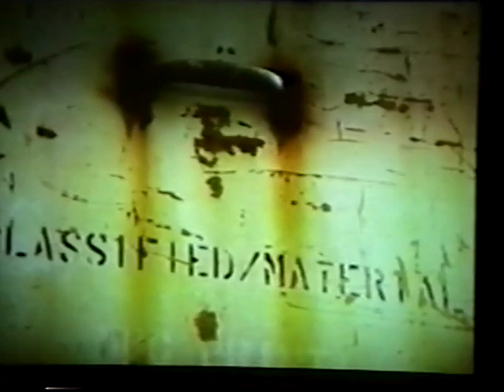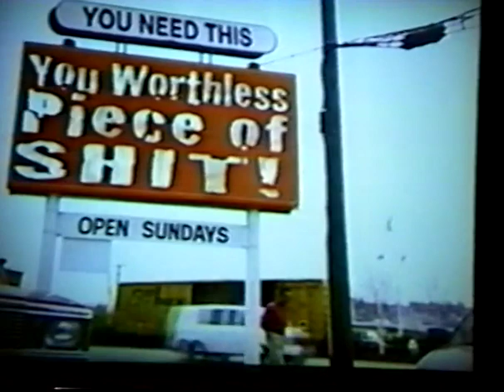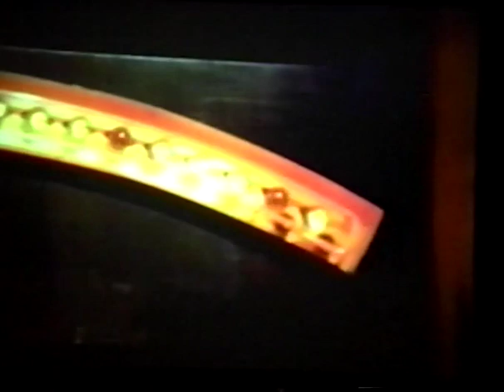QUEENSRYCHE SAN DIEGO 5 21 95 part 2